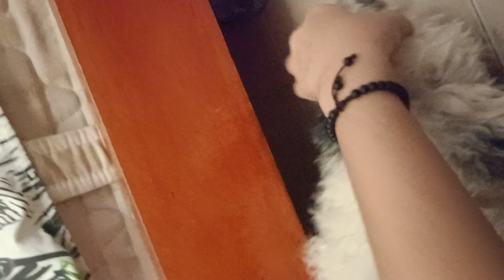🐾🦋SEGUNDO💝 DIA💜2🥰DANDOLE LA🐩PASTA 🐶ALUNA 🦋🐾